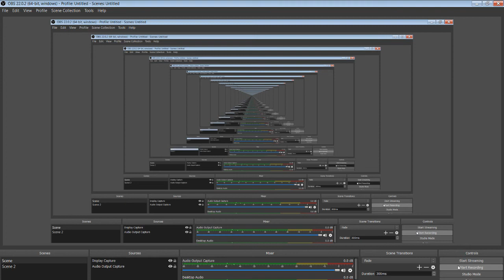Bacon Hair Doing Orange Justice for 10 Minutes.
Hope you waste 10 min of ur life watching a bacon hair dance

The game in Roblox used was my newest game Fortnite Dance Club.

You can do Orange Justice, Hype, Floss, Default Dance, Ride the Pony, Worm

1m views pls lol